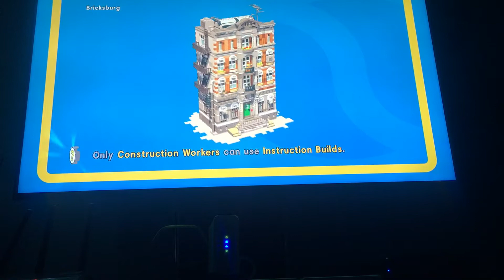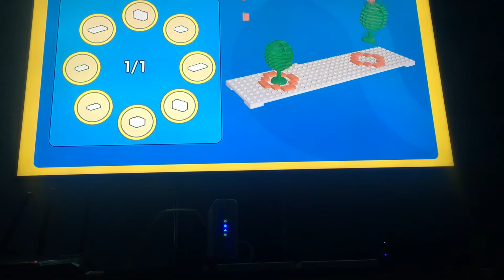The LEGO Movie The VideoGame Part 1